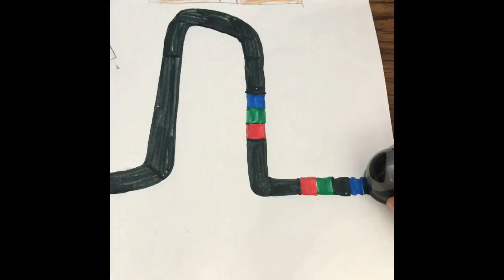CJ and Leo